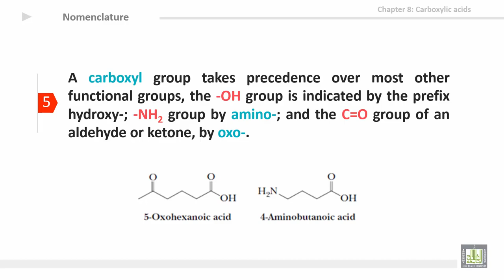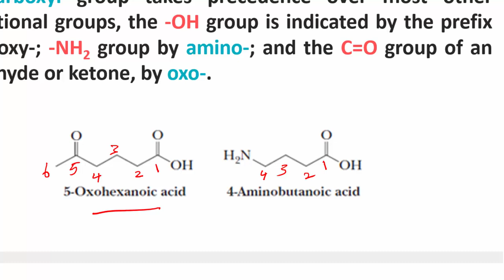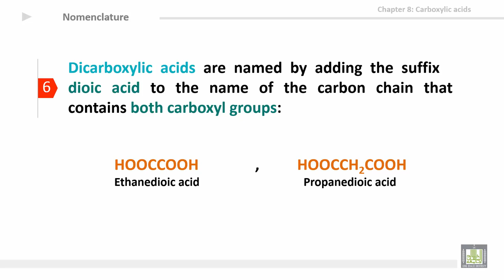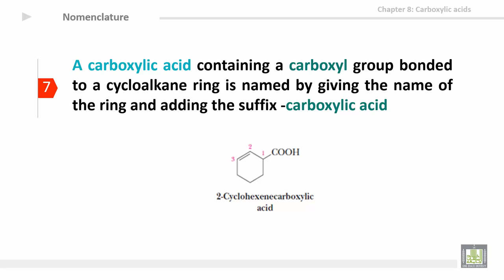2Organic Chemistry - U8-L2 : Nomenclature 2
المقررات المفتوحة
كيمياء العضوية - 111كيم  Organic Chemistry
8th Unit: Carboxylic acids
2nd lecture: Nomenclature 2